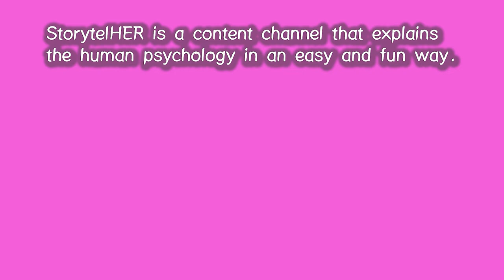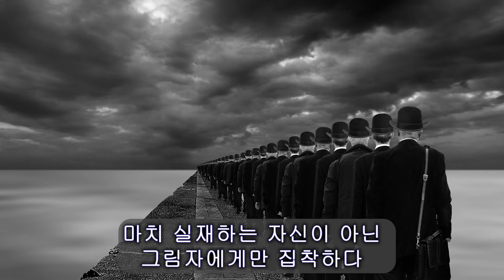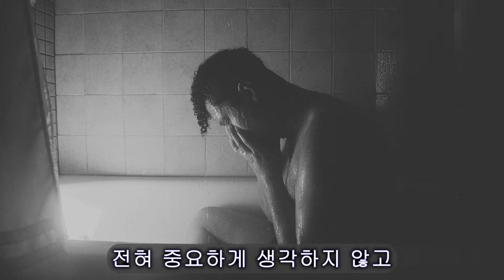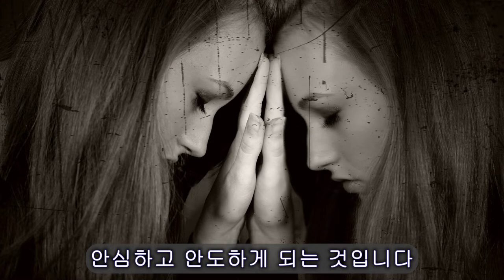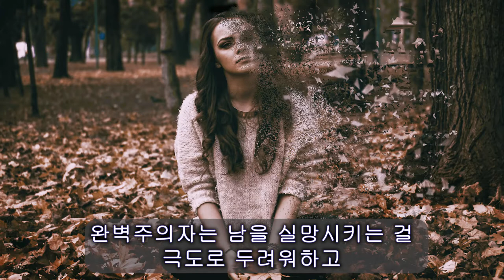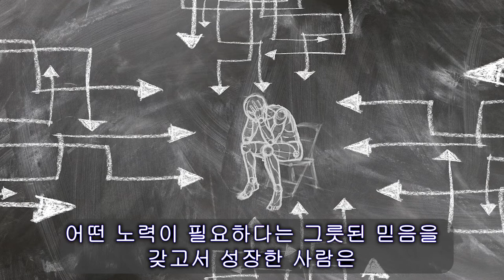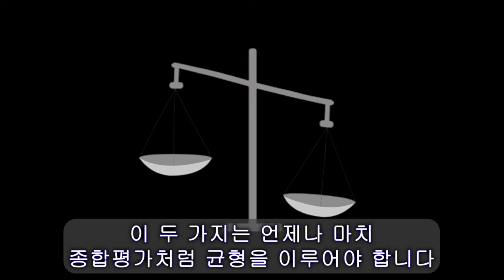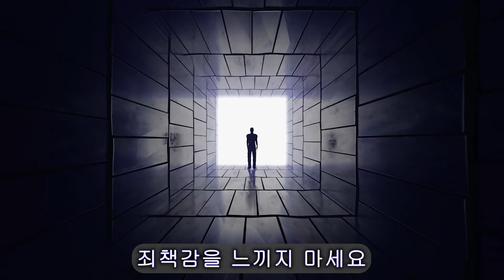87. 나르시시스트나 소시오패스한테 당하기 쉬운 사람 특징 (2)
나르시시스트나 소시오패스한테 당하기 쉬운 사람 특징에 대해 시리즈로 알려드립니다.